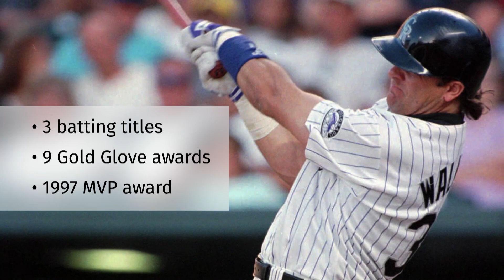Larry Walker’s last chance at baseball Hall of Fame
Canadian Larry Walker has the stats and awards to get him in the National Baseball Hall of Fame, but his entry has been met with indifference from the baseball journalists who decide entry.